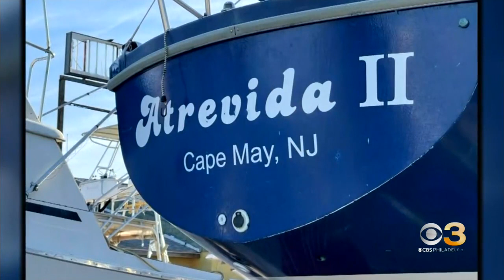NJ sailboat disappears en route to Florida